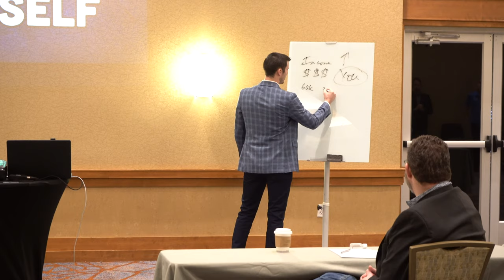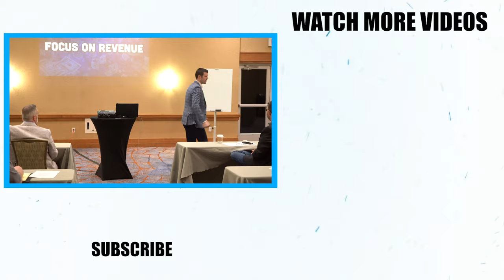Why EVERY Insurance Agent Should Be Training Daily!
Training & roleplaying every single day is crucial to your success as an insurance agent, no matter if you're brand new or a veteran agent. In this video, I talk about the importance of training daily, and how investing in yourself can set you up for a better future in the insurance industry.

0:00 Train Daily
4:10 Invest In Yourself